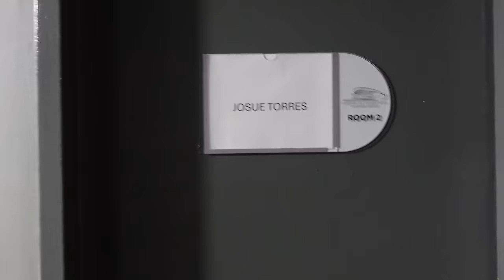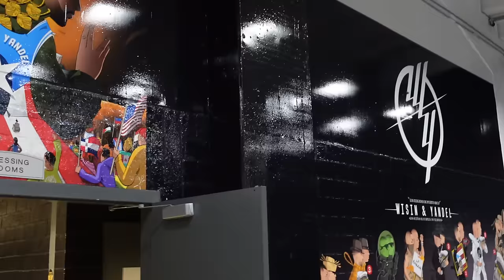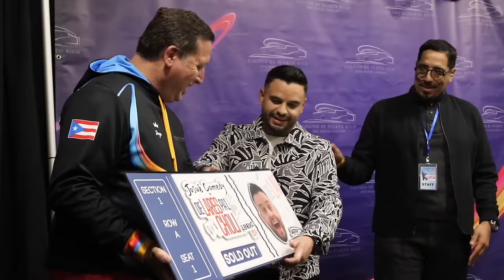GRACIAS : BEHIND THE SCENES COLISEO DE PR- Vlog 502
Gracias Puerto Rico, esto fue un sueño hecho realidad. .